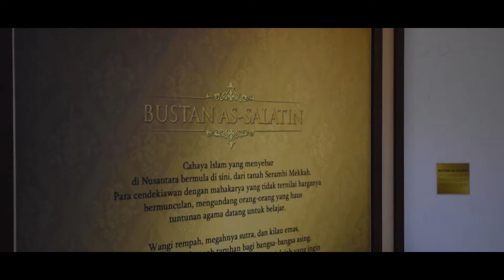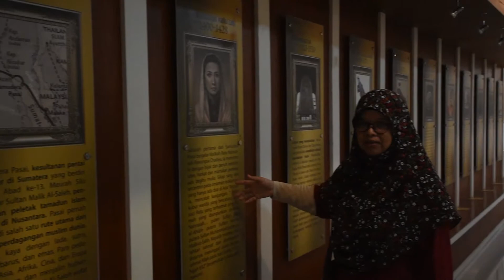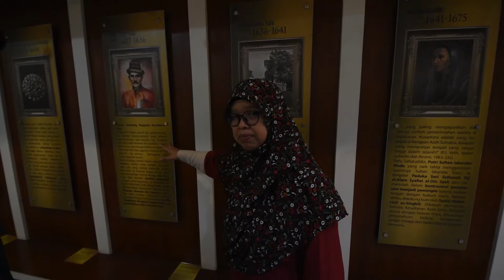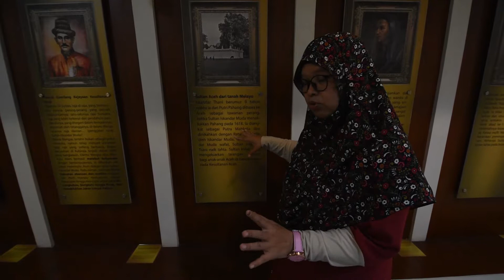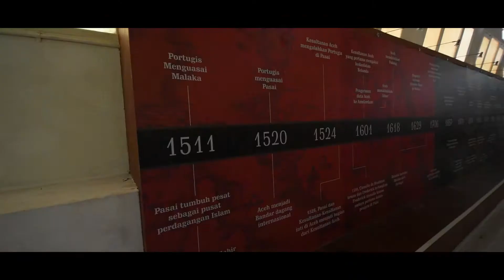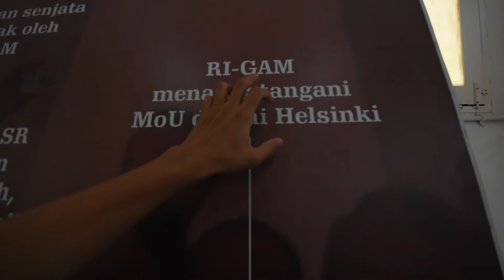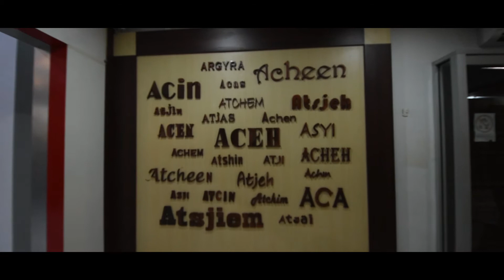"KEMBARA IBRAH DI BANDA ACEH, INDONESIA" - Day 2 (Part 2) | Nu'man Naufal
— Vlog Nu'man Naufal —

Enjoy the video geng!

Dalam vlog Part 2 ni banyak saya share tentang aceh.

Lokasi: Museum Aceh, Indonesia.

Semua ada diceritakan di museum tu. A-Z complete. Dan diselitkan sekali jugak cerita 'aceh'. Apa cerita tu? Kena pergi sendiri baru lebih faham. Tapi kena rajin la baca dan faham sebab banyak gilerr info. Anyway, best memang best!

But believe me!
Kepada yang tengok video ni kalian kena pergi jugak Aceh. Lagi puas hati kalau kita yang pergi sendiri. Saya just kongsikan. Ini pun rasanya dalam 30% ja berbanding full kembara di Indonesia.

Semoga bermanfaat!
Kalian doakan kejayaan saya juga ya!

In Frame: @ustazahcinta, @nubhannaufal, @aidauniazmn, Abang Syauqi

See you when i see you. Saya doakan anda semua kaya dan berjaya!

Nu'man Naufal,
Teruskan Berjuang